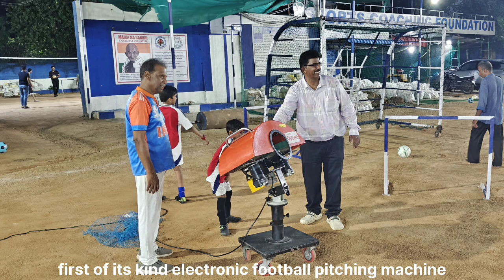Sri. A. K. Khan Saheb, IPS, Former Commissioner of Hyderabad Police visited SCF on 22-06-2024.